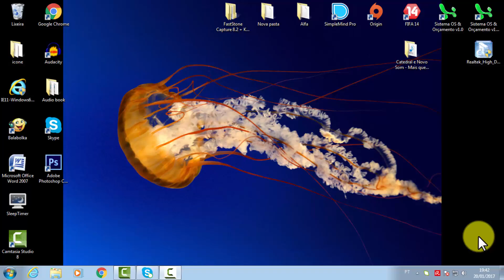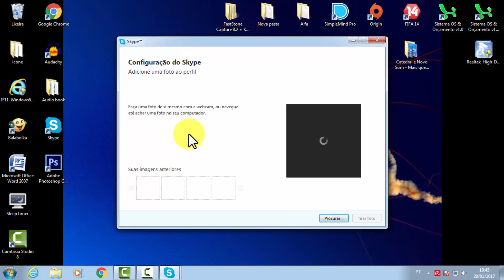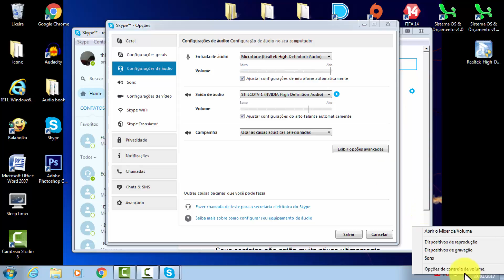Meu Skype não pega o microfone - SOLUÇÃO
Você está usando o Skype mais o microfone não está funcionando, neste vídeo estarei passando algumas dicas para que você resolva o problema do microfone no Skype.
Apesar do surgimento de diversas redes de contato o Skype ainda é uma das principais no sentido de falar com uma pessoa através das câmeras, mas não tem como falar se o Skype não reconhece o microfone, por esse motivo fiz esse vídeo para te mostrar como faz para resolver o erro do microfone parece que não está funcionando corretamente.
Então se você quer resolver o problema do microfone no Skype, esse vídeo é o ideal para você que o microfone não funciona no Skype.

►Ajude o canal com 1 real.